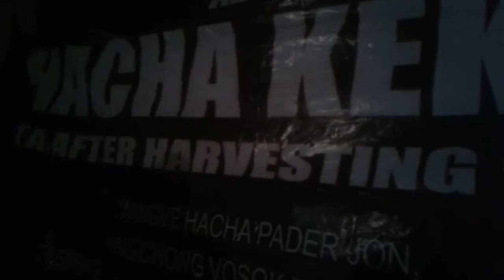Hacha Kan | Karbi Hacha Kekan | Karbi Harvest Festival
Hacha  Kan Is Karbi Harvest festival